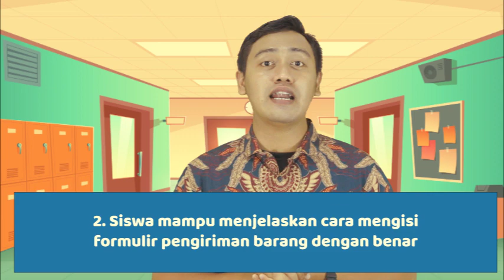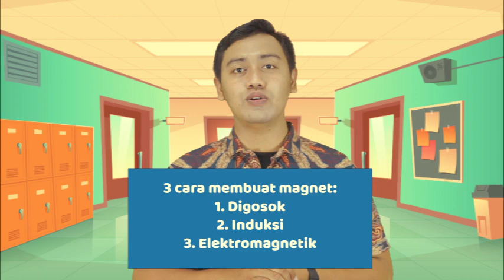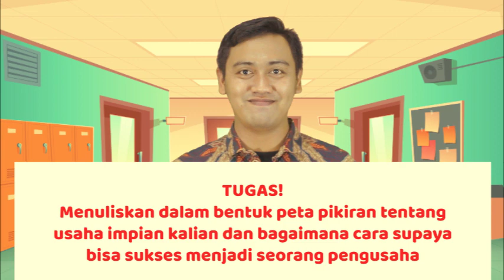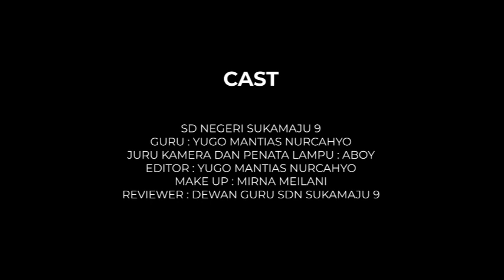KELAS 6 TEMA 5 SUBTEMA 3 PEMBELAJARAN 3 DAN 4